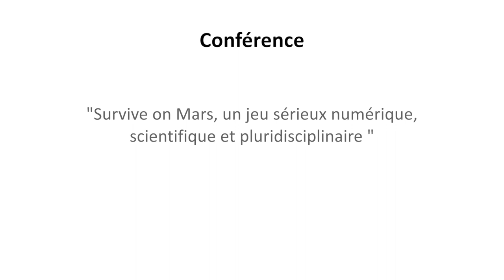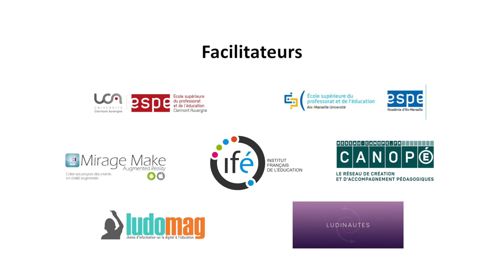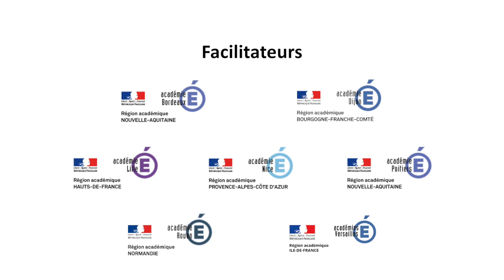Survive on Mars - REFER 2019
Mélanie Fenaert, Grégory Michnik et Geneviève Ponsonnet nous présentent "Survive on Mars", un jeu sérieux numérique, scientifique et pluridisciplinaire.